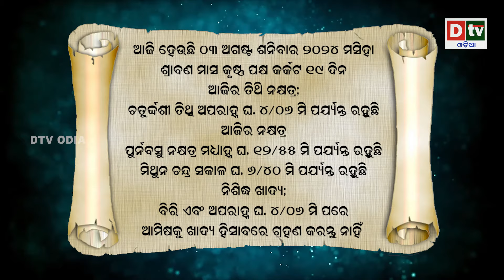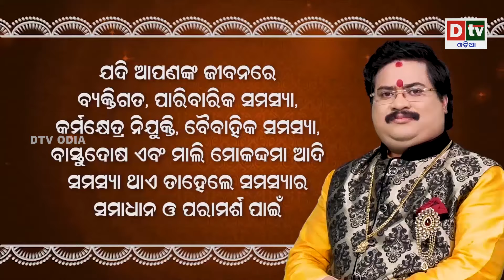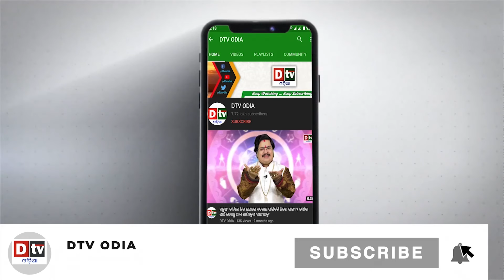Ajira Rasifala | 03 August 2024 ଶନିବାର | Ajira Rasifala Odia | Dtv Rasifala | Today Odia Rasifala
odia online
odia rashifala
ajira rasifala
today horoscope
ajira rashifala
ajira rasifala odia
rasifala today
ଆଜିର ରାଶିଫଳ
odia rasifala
ajira rashifal
dr bhabani shankar mohapatra
dtv odia